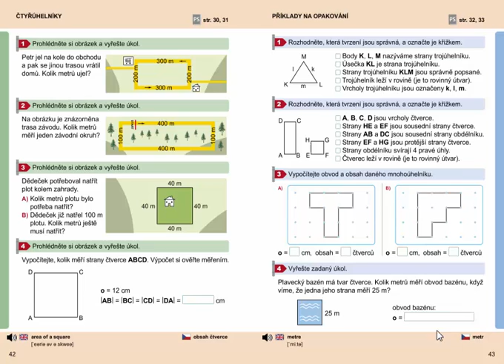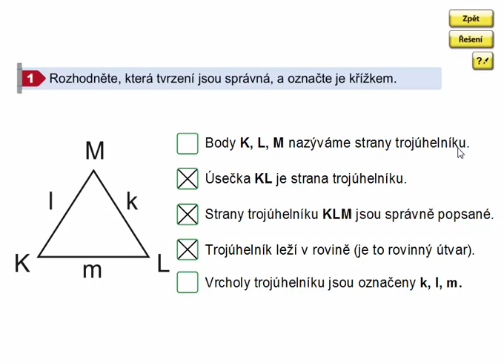Geometrie 3. ročník, strana 43, cvičení 1